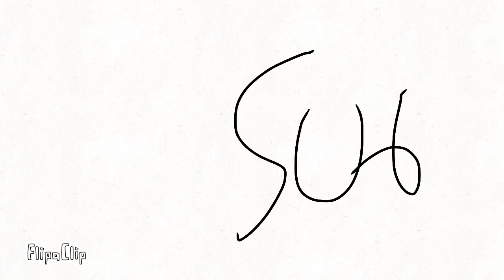Drawing right hand man from Henry stickmin (credit to the creators of the song)